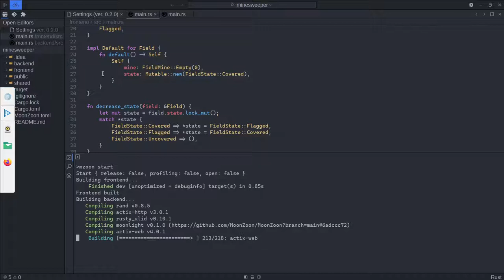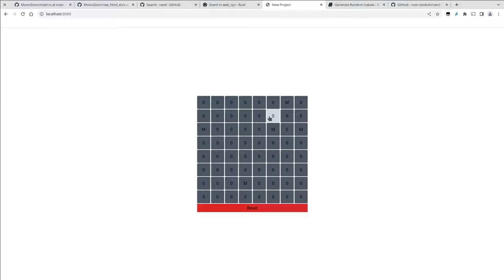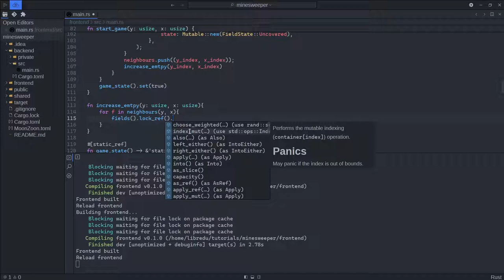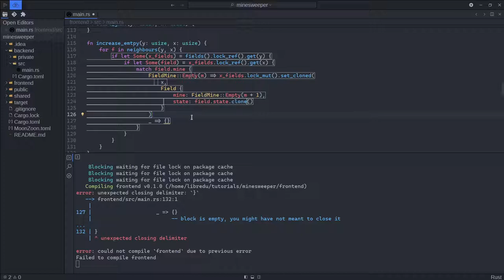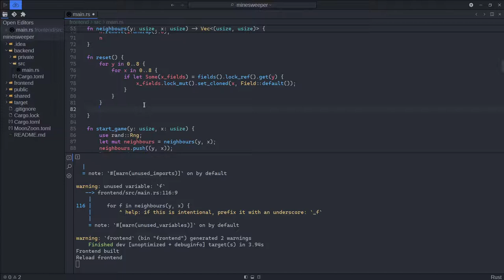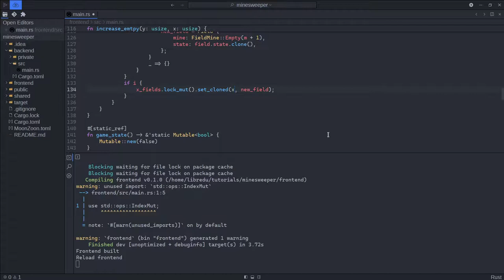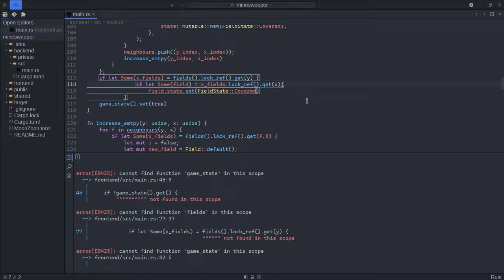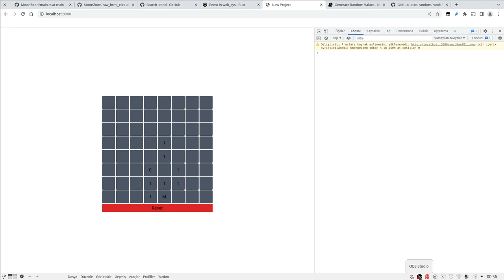Rust & Wasm - Mayın Tarlası 7